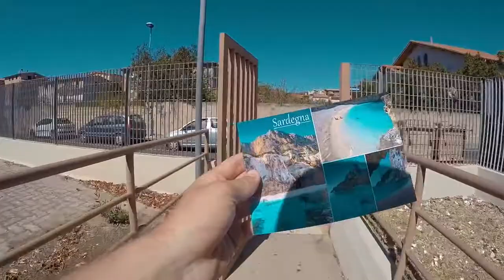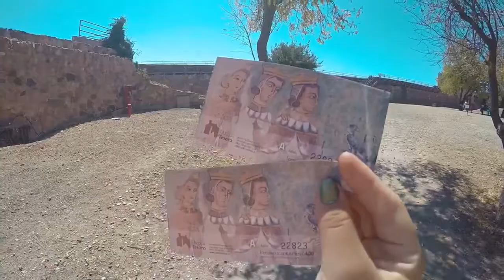Nejkrásnější město na Sardinii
GEAR

O MNE
Do Anglie jsem se přestěhoval před 5 lety, po několika měsících života v UK jsem se rozhodl cestovat a vse dokumentovat, jelikož je super mít video jako vzpomínku.